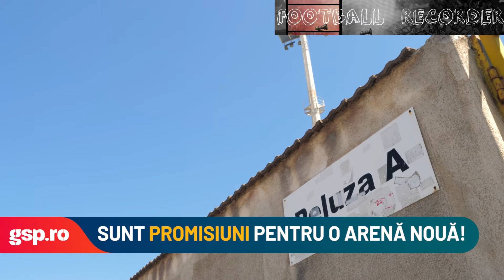Stadionul din Brașov, o ruină uitată de autorități! Cum a ajuns să arate ”Tineretului”